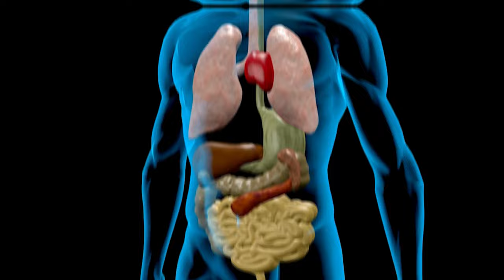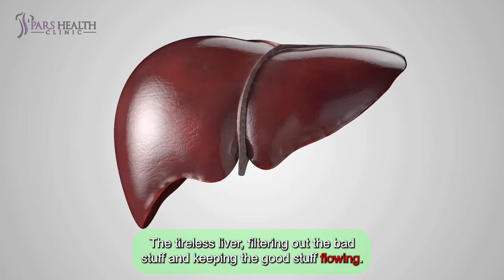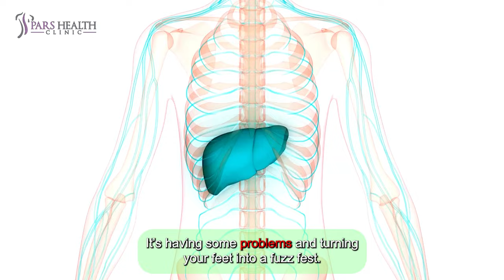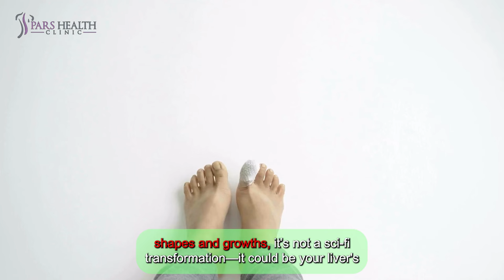The Relationship Between Your Feet And Liver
In this video, we are talking about How Environmental Pollutants Are Messing with Your Health.

What a dramatic, complicated relationship between two organs!

What do you know about the relationship between your feet and liver? It is actually more complicated than Shakespeare's finest works. Your feet and liver are two roommates in the apartment that is your body. One lives on the top floor, the other on the ground floor. They rarely see each other, but boy, do they gossip. So, let’s go to this apartment and know about their relationship.

Let’s start with the feet. These two troopers are on the front lines every day. They help you walk and no matter when, they are ready to be a part of your adventures. Your feet are the unsung heroes of your daily escapades. And what do they get in return? Complaints about their smell and maybe a half-hearted pedicure. It’s a tough life down there.

Then we have the liver, the body’s very own detox station. It decides what gets in and what gets kicked out. Alcohol? Better have an ID. Toxins? You’re not on the list, mate. The tireless liver, filtering out the bad stuff and keeping the good stuff flowing. It’s a silent guardian.

Now, you might wonder, how do these two very different roommates interact? First, their relationship is more of a long-distance one, and their connection is the vast neural network that is your nervous system. They send messages back and forth and try to maintain their relationship.

Toenails: If your toenails start getting a shiny, thick, and yellow appearance, it’s not just a funky fashion statement—it could be your liver yelling, “Help!”

Hair Growth: Got more hair on your toes than a hobbit? It is actually Your liver behind this unexpected event. It’s having some problems and turning your feet into a fuzz fest.

Swelling: If your feet start to swell up like an inflated balloon, it might not just be a bad shoe choice. Your liver might be causing these puffery foot moments.

Feet color: When your feet start to look like they’ve been dipped in neon highlighter, this yellowish tint could be a liver SOS.

Itchy skin: Are your feet itching so much you’re considering a career as a professional scratcher? Your liver might be staring at this scene.

Toe Cramps: If your toes start doing some acts with cramps and spasms, it could be just a need for potassium. But also, it can be your liver directing this drama.

Patches: Have weird bruises and patches appeared on your feet without a good story to tell? No, it’s not the result of a ninja fight; your liver might be to blame.

Cold feet: If your feet are so cold they seem to be wearing invisible ice socks that you are unable to take them off, even in summer, your liver might be messing with your internal thermostat.

Toe’s shape: If your toes start to resemble little alien beings with strange shapes and growths, it’s not a sci-fi transformation—it could be your liver's way of saying that something is wrong in your body.

We are at the end of the video. The feet and liver demonstrate a unique partnership. The liver can transfer its massages and problems to you with your feet’s help. Your feet are actually a really important part of your body, for themselves and also for showing other’s announcements, so pay attention to them. Thanks for your watching. Your likes and subscriptions are a big help for us. Stay safe and noticed. Goodbye!